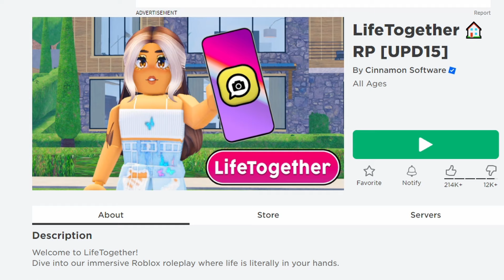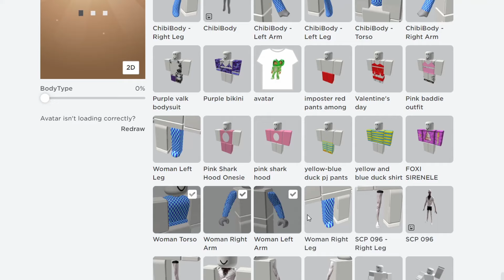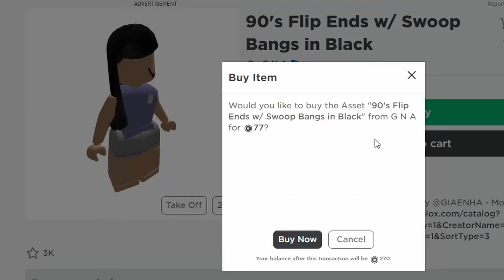Ma prefac FITOASA BADDIE sa PRIND CIUDATI pe Roblox Snapchat..